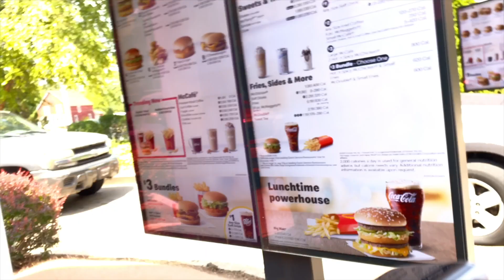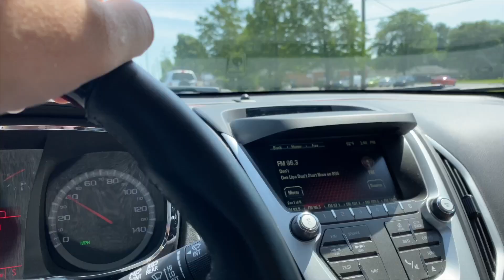JULY 25, 2020 IT'S NOT FALLING OVER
Taking the kids to the park, having lunch, golfing with Big Al, Sam & Aaron, and hanging out at home.